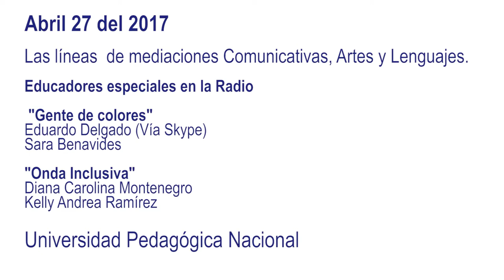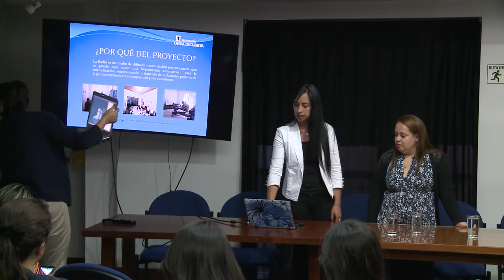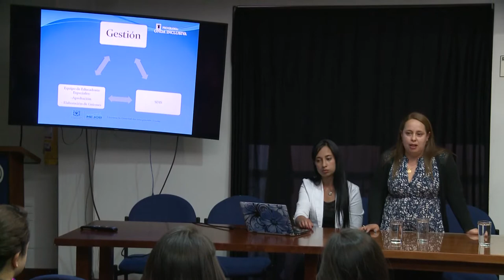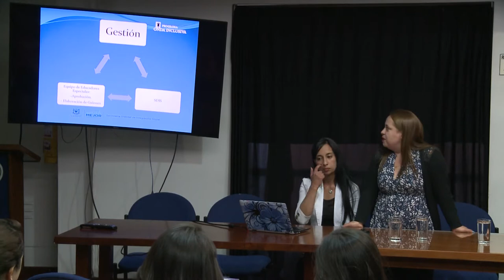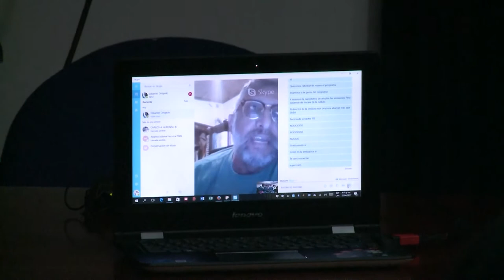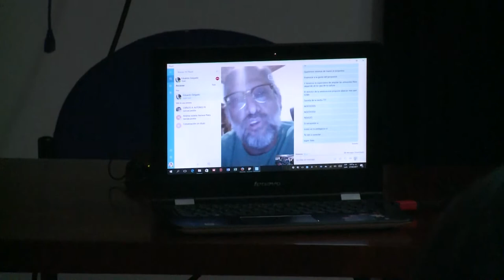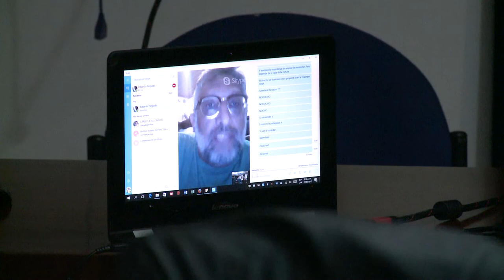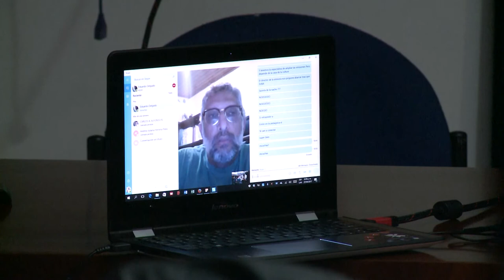XI Seminario Línea de artes y lenguajes: Educadores especiales en la radio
XI Seminario Línea Artes y Lenguajes :Educadores especiales en la Radio